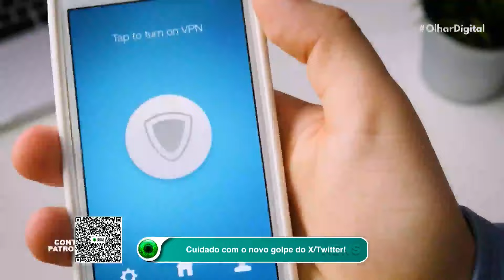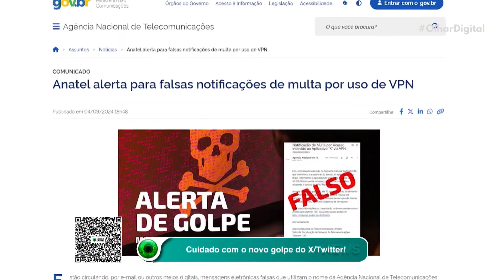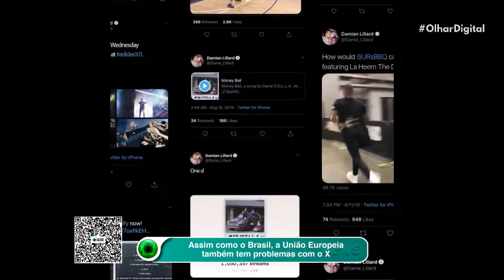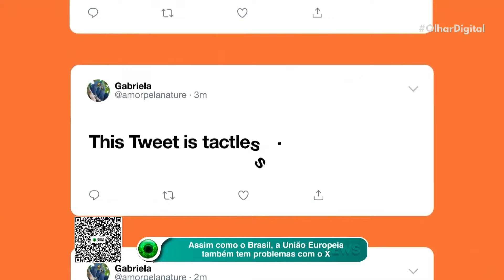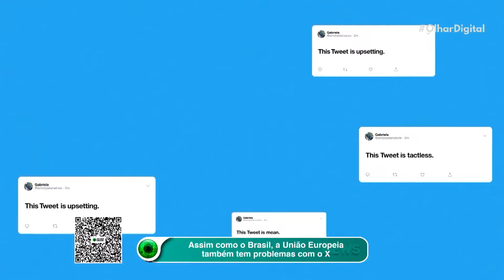Países assinam primeiro tratado internacional de IA; entenda